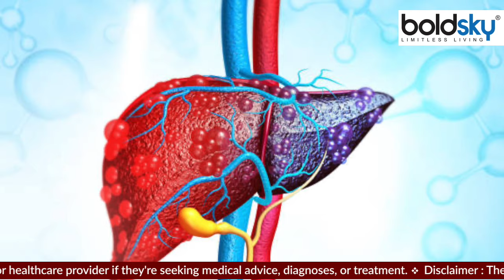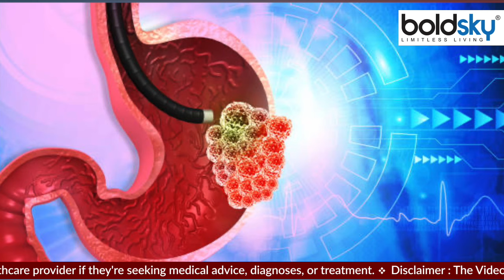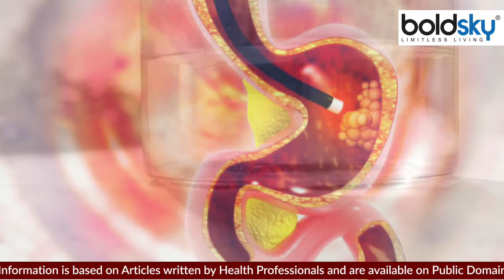खाली पेट नमक पानी पीने से क्या होता है | खाली पेट नमक पानी पीने के फायदे |Boldsky*Health q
Bad lifestyle is the cause of many diseases like obesity and diabetes nowadays. In addition, it also increases blood pressure and causes many life-threatening diseases. In such a situation, if you include some home remedies in your lifestyle, then it can save you from all these problems.

खराब लाइफस्टाइल आज कल मोटापा और डायबिटीज जैसी कई बीमारियों का कारण है। साथ ही ये ब्लड प्रेशर भी बढ़ाता है और कई जानलेवा बीमारियों का कारण बनता है। ऐसे में अगर आप कुछ घरेलू नुस्खों को अपनी लाइफस्टाइल में शामिल करें तो, ये आपको इन तमाम परेशानियों से बचा सकता है।